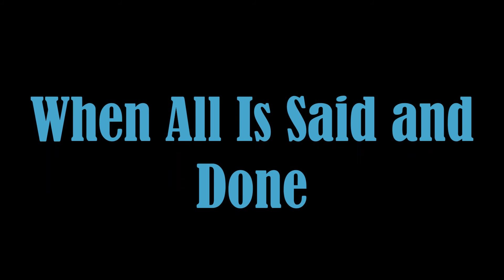Pierce Brosnan & Meryl Streep - When All Is Said and Done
"When All Is Said and Done" was included in 2008 film version of the ABBA musical Mamma Mia!, performed by Sam Carmichael (as played by Pierce Brosnan), with one line – "slightly worn but dignified, and not too old for sex" – also sung by Meryl Streep. The song is substantially different from the original release, not only in that it has been reworked into a ballad but also that a new second verse was written by Björn Ulvaeus specifically for the movie soundtrack and added to the song's original lyrics as recorded by ABBA: "It's been there in my dreams, the scene I see unfold
True at last, flesh and blood, to cherish and to hold
Careless fools will suffer, yes, I know and I confess:
Once I lost my way when something good had just begun
Lesson learned – it's history – when all is said and done". In the context of the movie the lyrics also take on an entirely different meaning; as opposed to the original which describes a couple going their separate ways, it portrays two lovers finding their way back to each other and rekindling their romance. The song is sung when Sam decides to propose to Donna after he confesses to marrying another woman and then divorcing her; Donna ultimately accepts. "When All Is Said And Done" is also the only song present in the film that was not included in the original stage version; however, it can be found on the film's soundtrack.